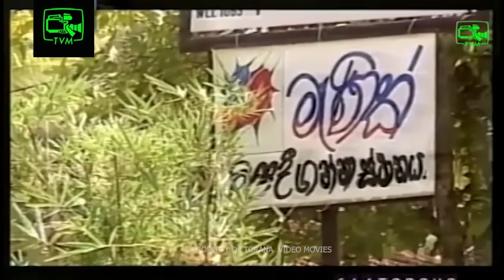Mayarathna (මායාරත්න) | Episode 24 | Sinhala Teledrama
මැණිකට ගිජු වුන මිනිසා වැලලේ .

අධ්‍යක්ෂණය  :  සුමිත් කුමාර
කතාව සහ තිර රචනය : කේ බී හේරත්
නළු නිලි : ශ්‍රියන්ත මෙන්ඩිස් / විජේරත්න වරකාගොඩ / කුසුම් රේණු / තමරා දිල්රුක්ෂි / හේමසිරි ලියනගේ / මැණිකේ අත්තනායක / ජනක් ප්‍රේමලාල් / සන්දීපා සෙව්මිණි